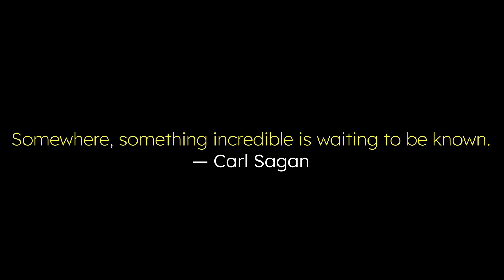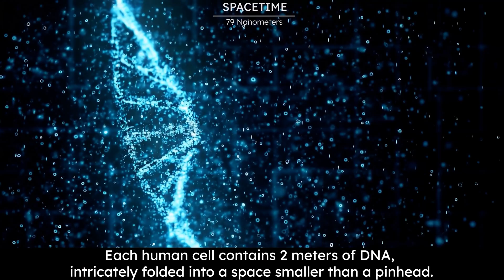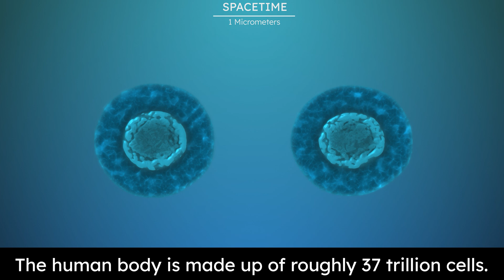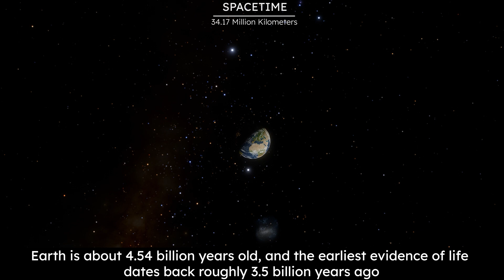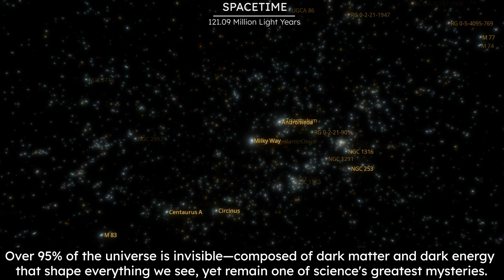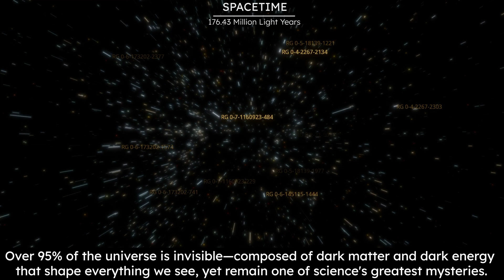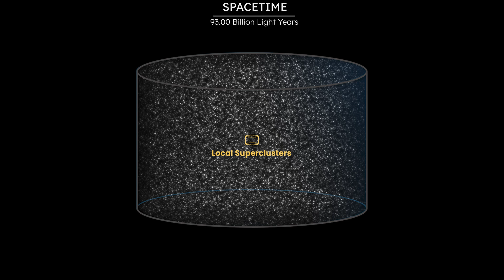A Journey from the smallest known thing to beyond the observable universe. Made with AI.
Prepare for a reality-shattering journey unlike anything you’ve experienced. In this short yet profound exploration, we zoom out from the smallest known thing in existence to the vast, uncharted realms beyond the observable universe. Along the way, you’ll discover hidden wonders, unravel startling cosmic theories, and challenge your understanding of space, time, and existence itself.

Chapters:
00:00 Intro
00:39 Quantum Foam
00:59 Subatomic Particles
01:10 Atom
01:19 Molecules
01:35 DNA
01:49 Virus
01:59 Cells
02:14 Human Skin
02:34 Building
02:53 Atmosphere
03:15 Moon
03:25 Solar System
04:06 Alpha Centauri
04:39 Milky Way
05:46 Laniakea Supercluster
06:09 The Observable Universe
06:42 Multiverse Theory
07:10 Simulation Theory
07:42 Infinite Universe Theory